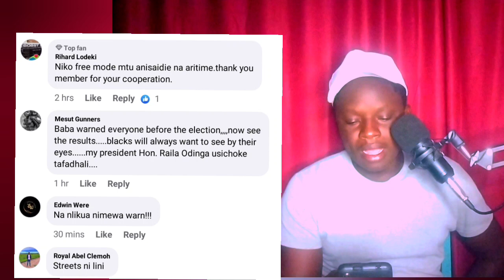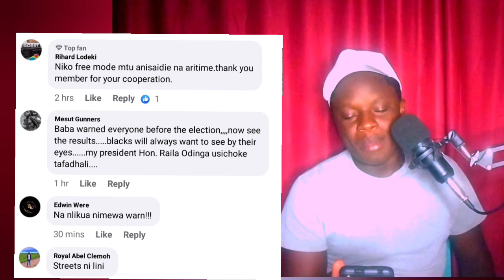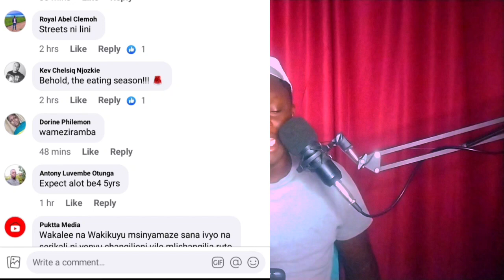Ala! Utashangaa! Sh0cking details emerge on how Ruto Government has already used trillions of money